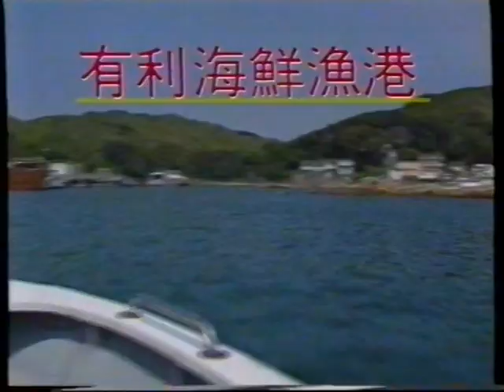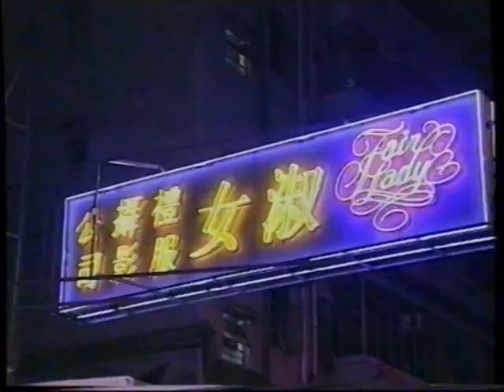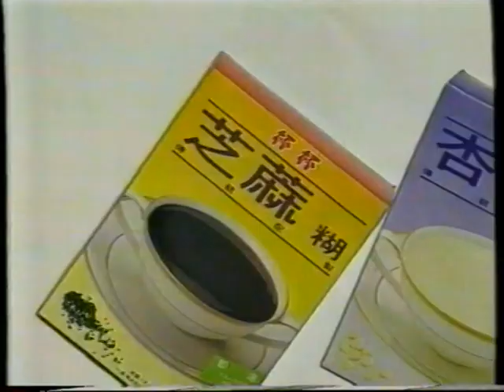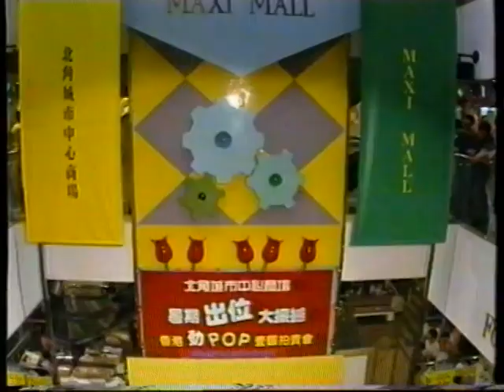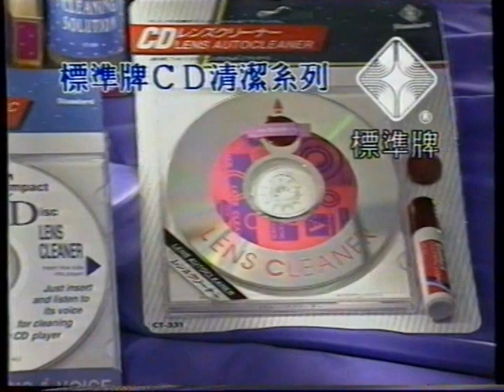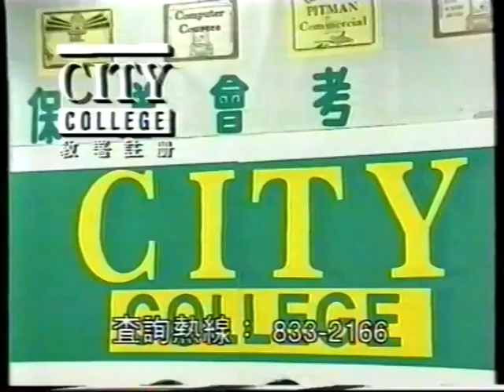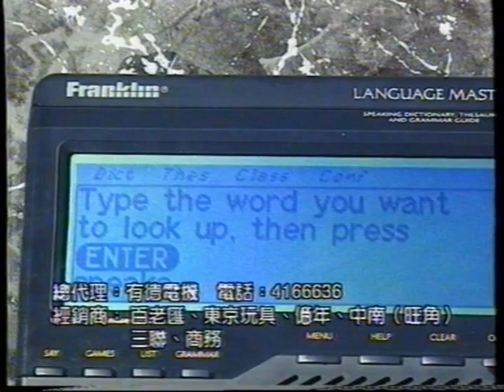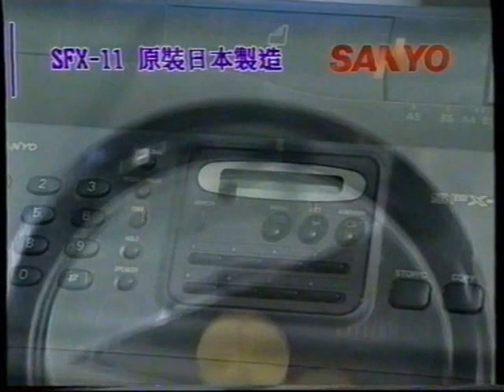[香港經典廣告](1993)好介紹電視分類廣告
今日同大家分享嘅係一連串嘅廣告。

播個時，電視台直情當係一個節目，呢個節目係1993年嘅好介紹電視分類廣告。

呢個廣告節目有成七、八分鐘，入面有十幾個廣告，廣告嘅形式就比較簡單，好似而家嘅宣傳易咁。
電視分類廣告客戶包羅萬有，好多都係中小企業，從呢一一連串嘅廣告或多或少都可以知道當年嘅社會文化情況。

呢一連串嘅廣告有：
(1) 明愛成人及高等教育服務
(2) 有利海鮮漁港
(3) 淑女禮服攝影公司
(4) 天虹牌夏威夷果仁
(5) 瑞香 杯杯爽
(6) Everlasting In Original Golden Oldeies CD
(7) 新妙香素食 麥苗冰皮月餅
(8) 香港勁POP一元拍賣會
(9) 標準牌CD清潔系列
(10) 葉紹德粵劇戲寶精華
(11) CITY COLLEGE
(12) 豐宜年海蜜
(13) Franklin 字典王
(14) 英國安娜健康手鐲
(15) 三洋SFX-11 Fax機